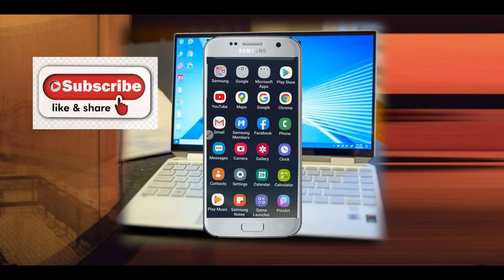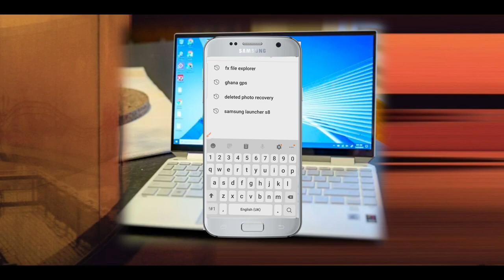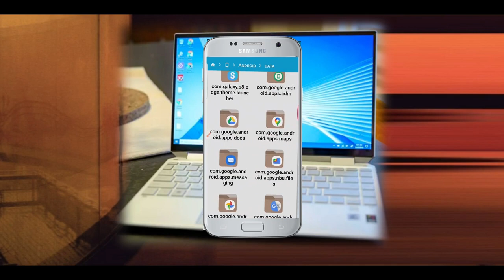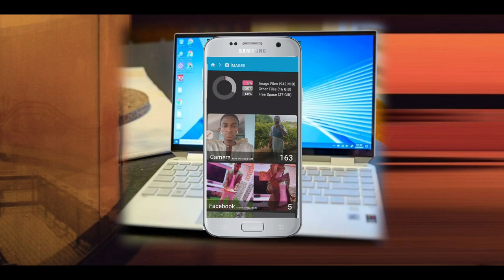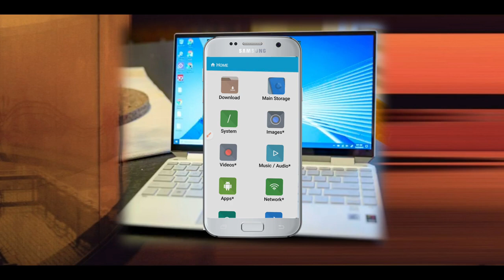Yadda zaka goge hoto bazai dawoba har abada